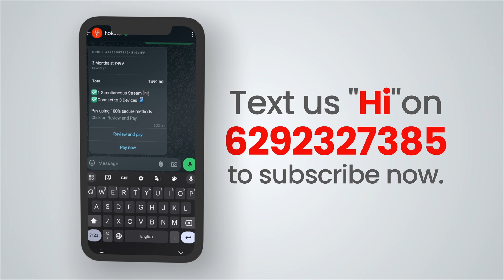Bandh kamre me use ye pehnnna hai | Sampurna | Sohini Sarkar | Rajnandini Paul | Kaushik Sen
Does marriage mean the end of a woman's rights over her own body? As Sampurna raises her voice against the abuse Nandini's husband inflicts on the latter, her family and the law of society turn out to be the biggest obstacles in her quest for justice.